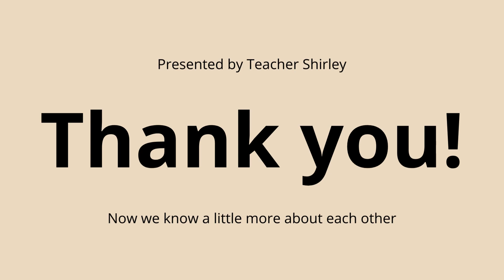Icebreaker Activity Game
This Icebreaker Activity 'Let's Get to Know Each Other Better' is a great way to get a new group of people comfortable with one another quickly.